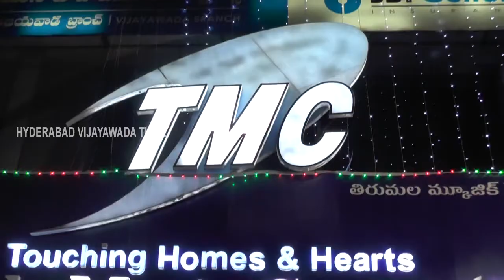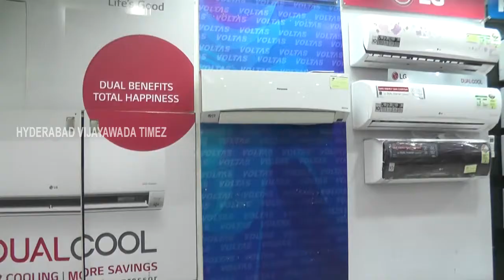TIRUMALA MUSIC CENTER, BANDARROAD,VIJAYAWADA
TMC,VIJAYAWADA